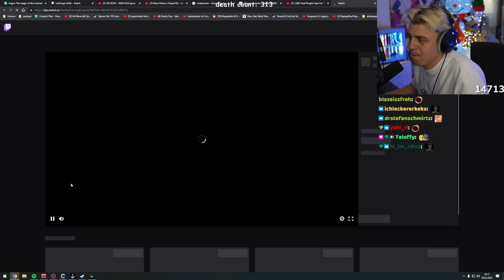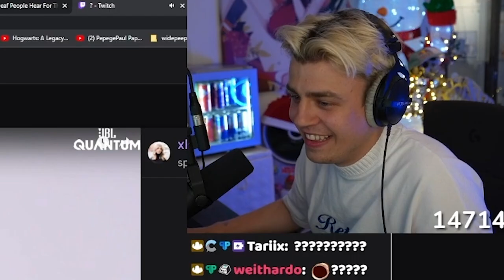Papaplatte reagiert auf Fibii will ihre eigene Milch trinken und ist schockiert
Papaplatte reagiert auf Fibii will ihre eigene Milch trinken